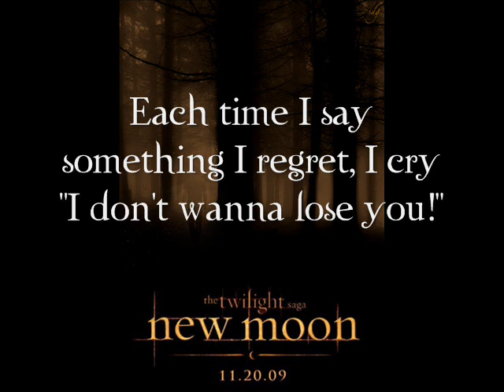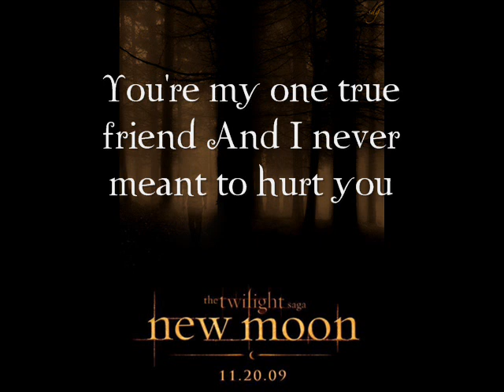New Moon Song Forgive Me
This song is for Edward in New Moon when he is telling Bella his feelings in her bedroom and that he regrets how he hurt her for leaving.